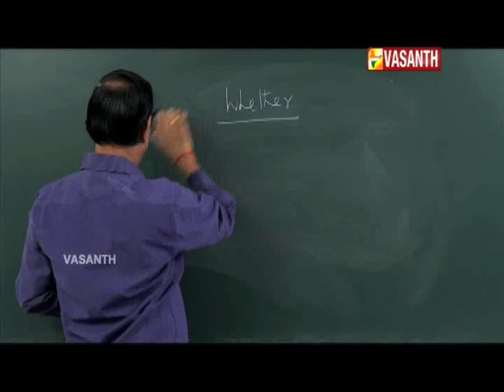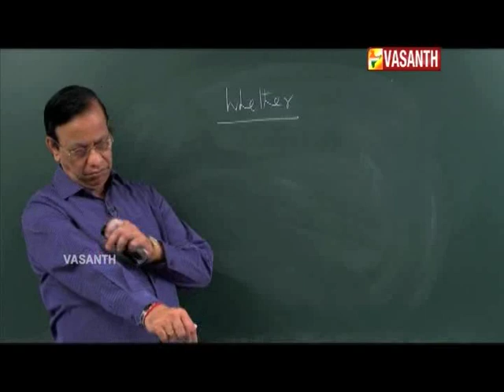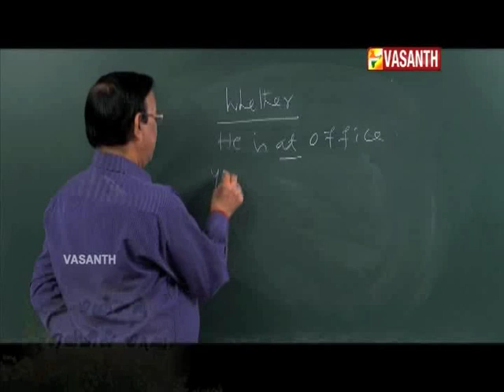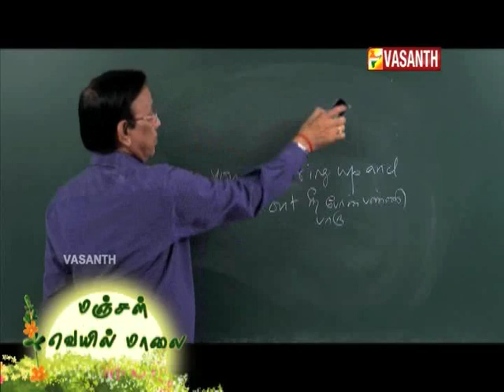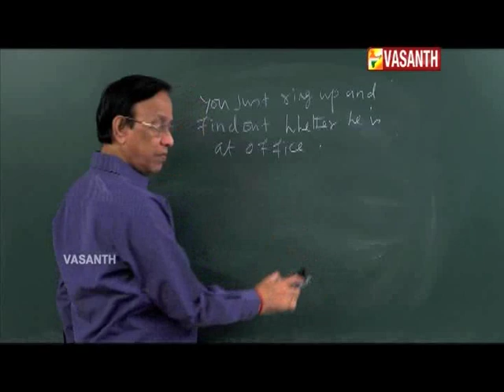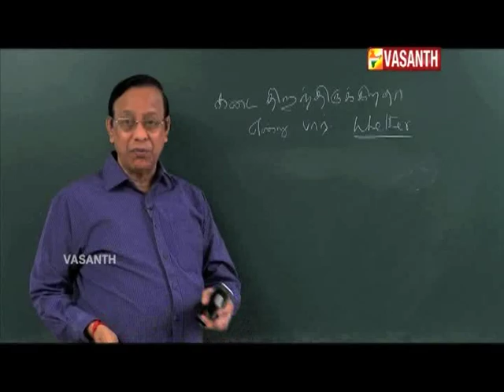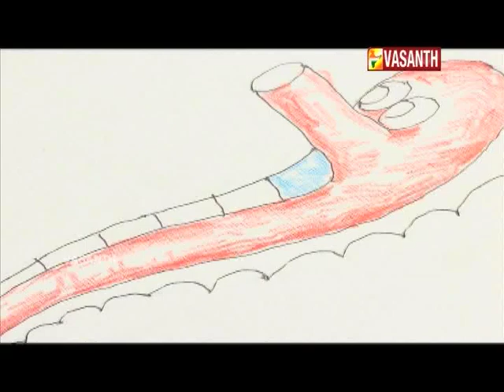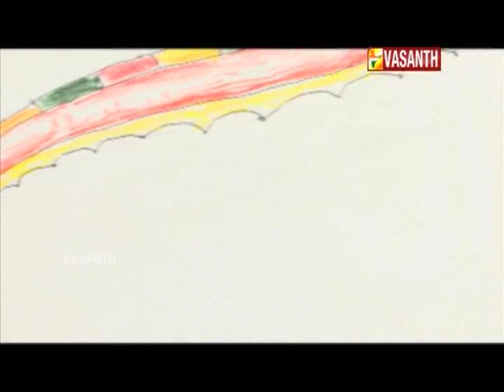MANJAL VEYIL MAALAI I EPI 360 I DT 05 03 18 I VASANTH TV